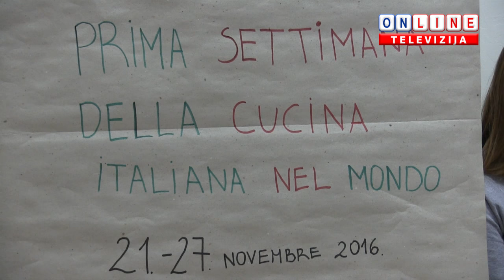Nedelja italijanske kuhinje u Zaječaru, osnovna škola Ljuba Nešić